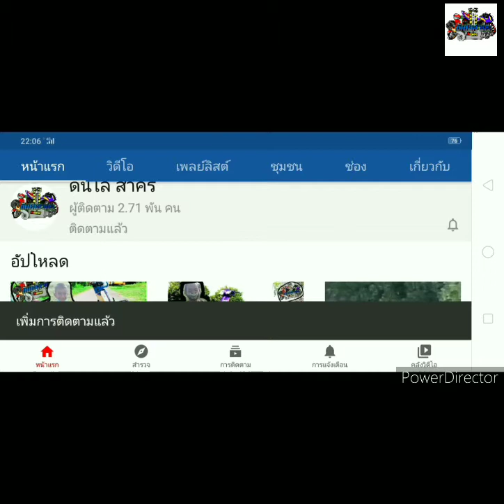มาอัปเกตแผงคอหน้าให้เจ้าบังลมหน่อยครับ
เนื่องจากผมไม่ได้ลงคลิปนานมากกกกกผมก้อเลยหันมาเล่นทางฝุ่นบ้างว่าจะสนุกมันแค่ไหนรอติดตามชมกันได้เลยนะครับ